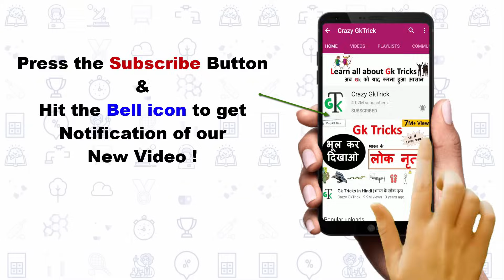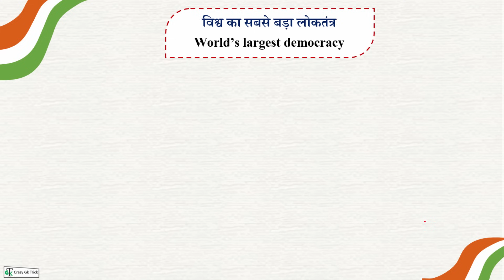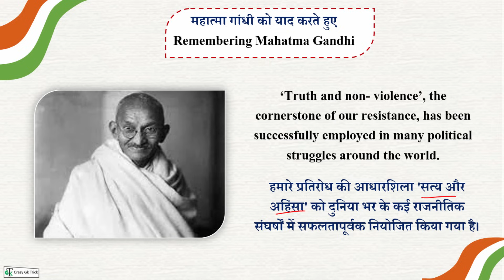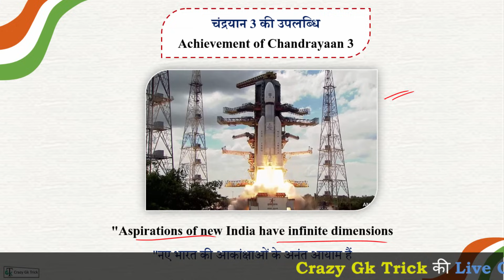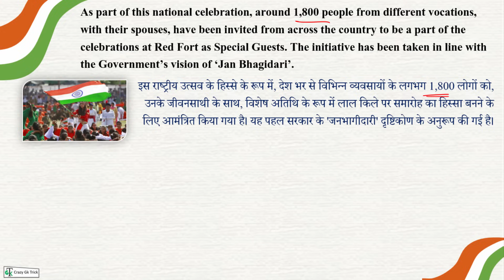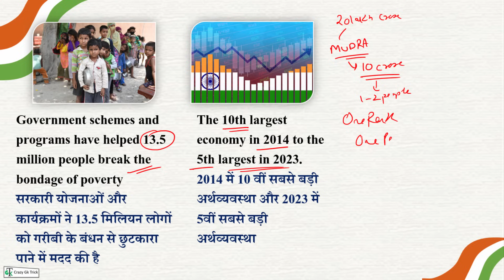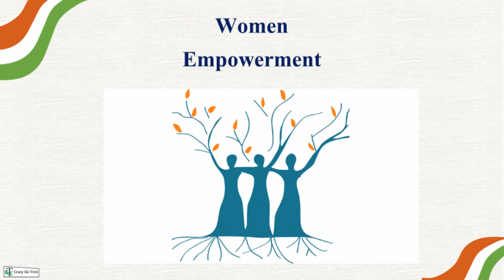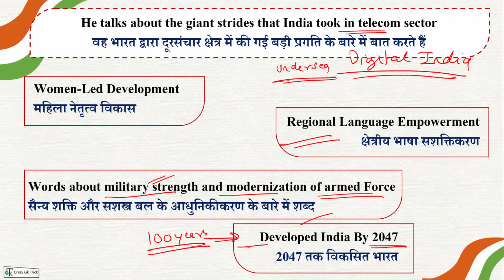Current Affairs : 77th Independence Day | PM Red fort Speech | Freedom movement | Crazy Gk Trick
Current Affairs : 77th Independence Day |  PM Red fort Speech | Freedom movement | Crazy Gk Trick | By Dushyant Sir